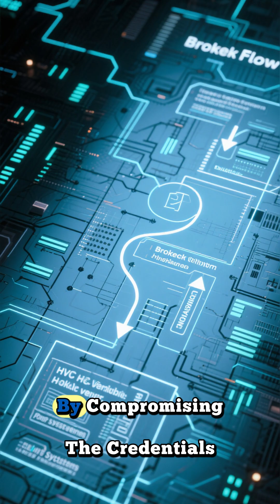Target Hack Explained How Hackers STOLE 40 Million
In this short video, we dive into WannaCry — the ransomware that paralyzed over 150 countries — and the Target data breach, which exposed the credit card data of over 40 million customers.

🎯 Learn how these attacks happened, what went wrong, and the powerful cyber security lessons they left behind.